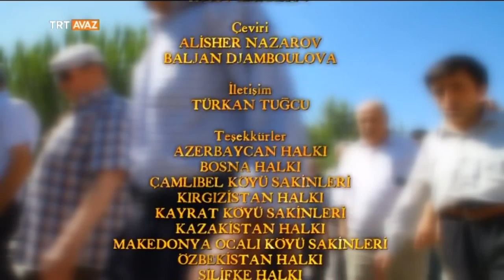Hacı Duası Geleneği Böyle Gerçekleştiriliyor - Yatağan - Kuşaktan Kuşağa - TRT Avaz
Yatağan'da onlarca yıldır nesilden nesile sürdürülen hacı uğurlama geleneği...